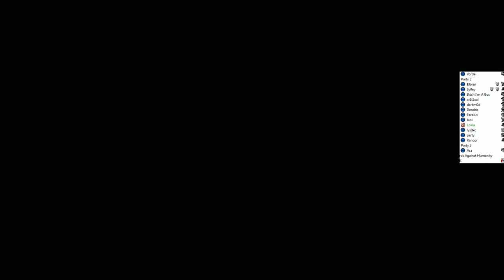TERA Online NA CBT3: Sinestral Manor, after we know what we're doing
I told you we're not terrible. Of course, we're way over level for it now.